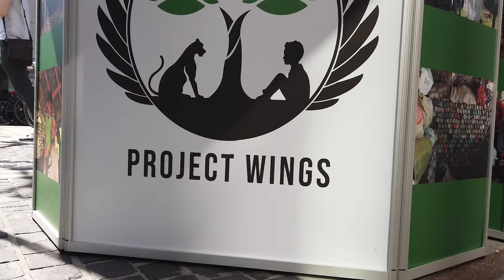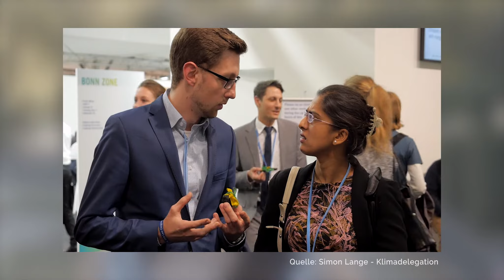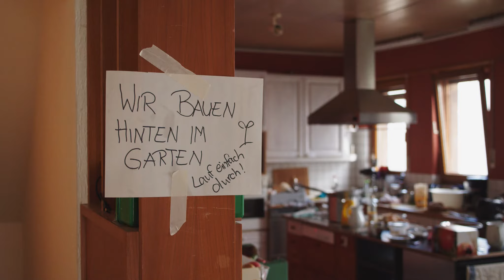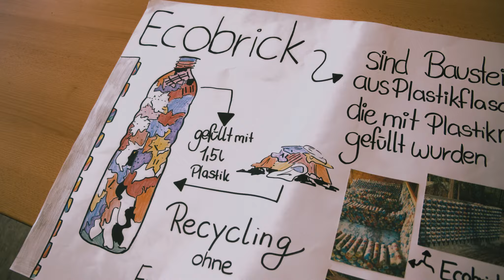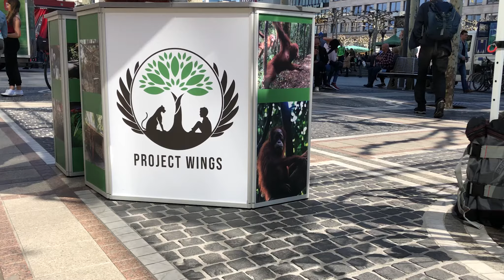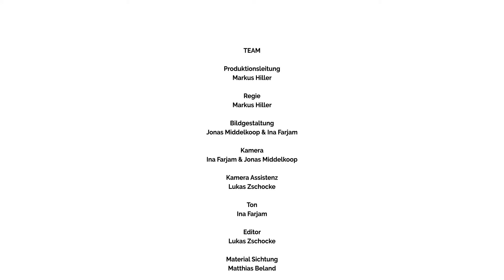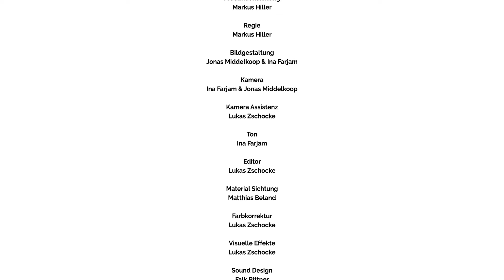JEDE*R MACHT DEN UNTERSCHIED – LCOY DOKU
Um den Klimawandel zu stoppen und ein Bewusstsein für den Umgang mit unserem Planeten zu schaffen, braucht es Engagement! Viele wissen, dass eine Veränderung nötig ist und sie sind bereit dafür aufzustehen und mit anzupacken. Es ist ihr Engagement, welches dazu beiträgt, dass Informationen einer breiten Öffentlichkeit zugänglich gemacht und Probleme angeprangert werden – sei es durch das Vorleben alternativer Lebensstile, dem Schaffen von Vorbildern oder ihrem öffentlichen Einsatz, um Druck auf Politik und Wirtschaft aufzubauen. Obwohl sich bereits viele engagieren, sucht eine Vielzahl junger Menschen immer noch nach Wegen um selbst aktiv zu werden. Aus diesem Grund wollen wir im Rahmen der LCOY – Junge Klimakonferenz Deutschland junge Menschen in Deutschland bei ihrem Engagement begleiten. Wir wollen ihre Erfahrungen, Stimmungen und Gedanken einfangen und ihre Vorschläge und Forderungen greifbar machen. Diese Eindrücke sollen wiederum andere motivieren und ihnen vielfältige Wege aufzeigen, selbst aktiv zu werden.

Um die Vielseitigkeit dieser Möglichkeiten darstellen zu können portraitieren wir 10 Aktivisten*innen welche alle unterschiedliche Arten des Engagements für sich gewählt haben. Im Mittelpunkt stehen dabei die Aktivist*innen als Individuen und nicht nur ihr Aktivismus. Sie sollen den Zuschauer*innen möglichst greifbar gemacht werden und ihnen so die Chance geben, sich mit den Aktivisten*innen zu identifizieren.

Protagonistinnen
          Gutmensch Alex
          Anna & Niko vom Wunderboden
          Benedikt von Fridays For Future
          Clara und Pia von der Klimadelegation
          Rebecca, UN Jugenddelegierte für nachhaltige Entwicklung
          Laura vom Wandelgarten Heidelberg
          Leonie & Marc von Project Wings

Filmteam
          Produktion & Regie: Markus Hiller
          Kamera: Jonas Middelkoop und Ina Farjam
          Farbkorrektur & Schnitt: Lukas Zschocke